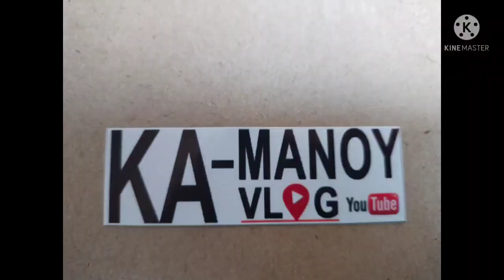CCLEX UPDATE DEC.08/2021 !!// TOWER CRANE AND PUMPCRETE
or PUMPCRETE